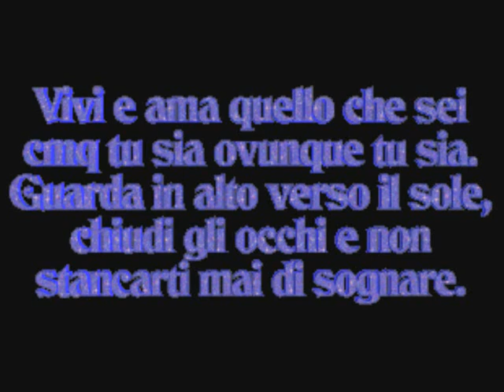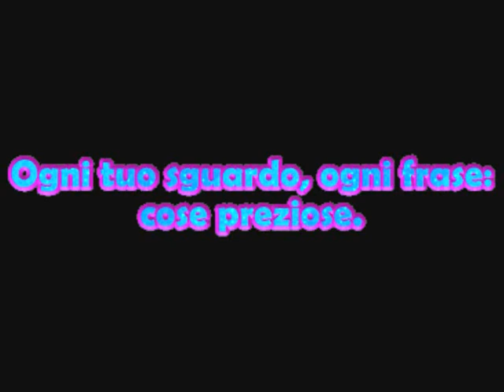adriano bettinelli (because )